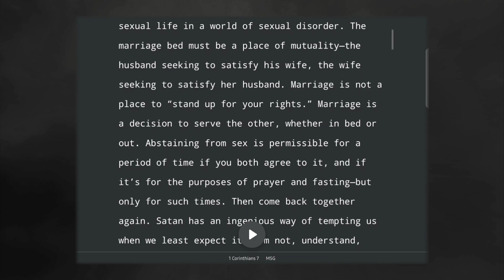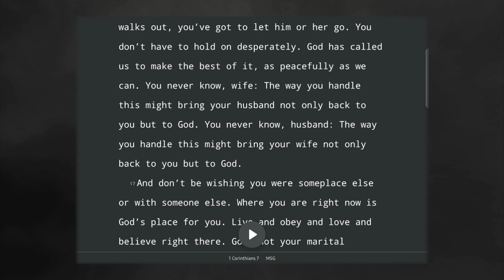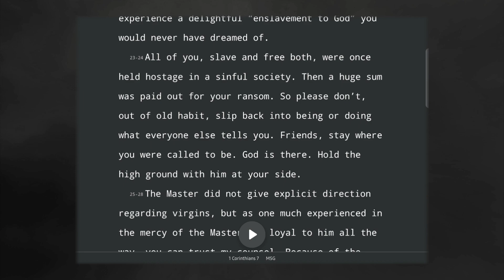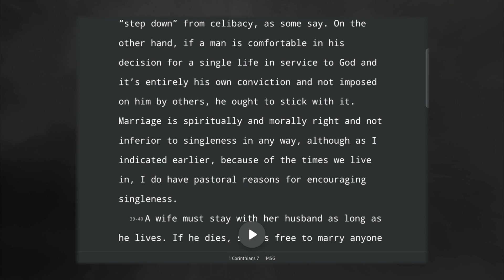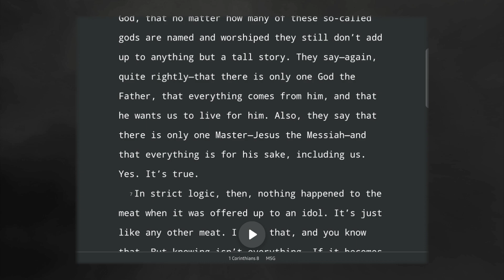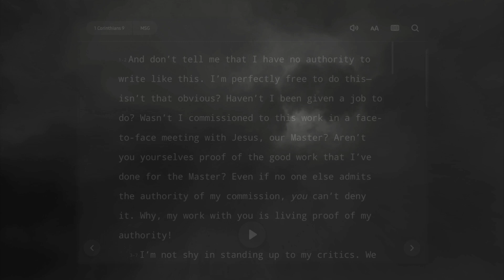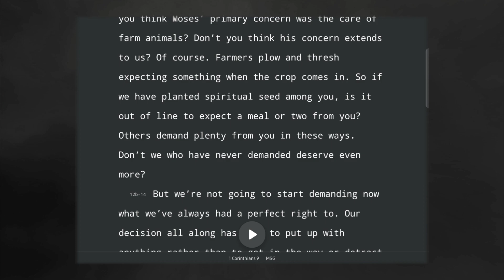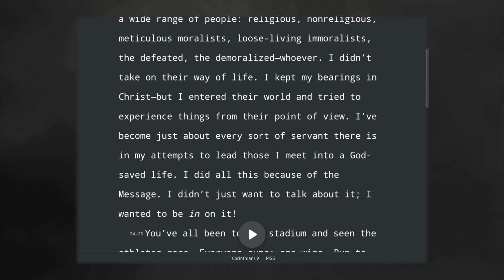The Book Of 1 Corinthians Ch 7 - 9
Welcome to today's reading, folks.